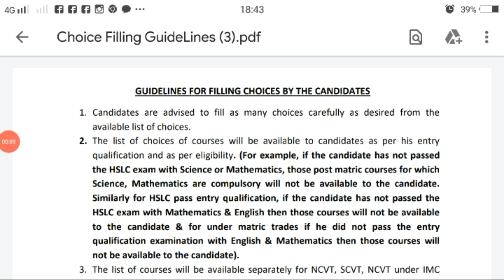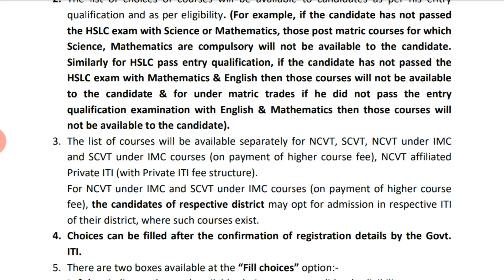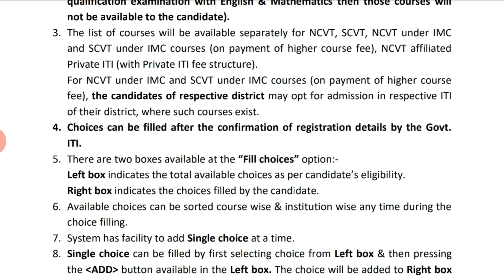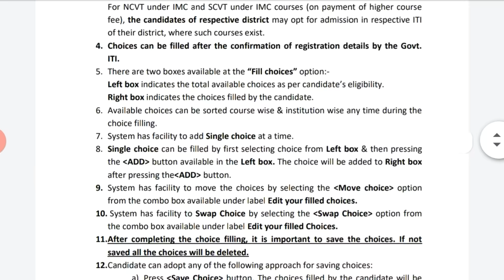ITI Assam Latest Video - Registration Time is over|| What Next Process Before ITI Trade Selection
THIS is a Vlog educational channel.In this video I talk about Assam ITI Registration Time is over so what to do before iti trade selection process start.
This is very important helpful video 2020.
Assam ITI by TK ASSAMESE